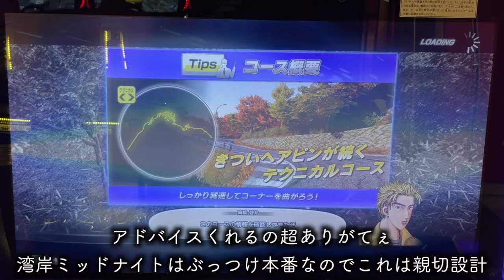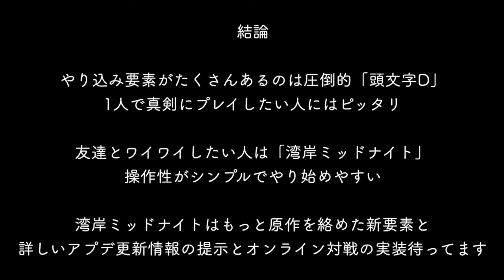【頭文字DAC】湾岸ミッドナイトの近くに頭文字D THE ARCADEがあったから初めてプレイしたけど結構楽しかった【れおじん】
湾岸ミッドナイトも見習ってくださいね。

どうも、れおじんです。

ほとんどのゲーセンでは、
湾岸ミッドナイトと頭文字Dはセットで置いてます。
たまにどっちかしか無い所もありますが、
だいたい一緒にあります。

というかシーズン4まであったんですね。
たまに違うゲームやると新鮮で楽しいですね。

湾岸ミッドナイトにはない魅力が理解できたので、
とりあえずオンライン対戦は早く実装してください。
マジで待ってます。

【れおじんの欲しい物はこちら！】
【れおじんのチャンネルスポンサー登録はこちら！】